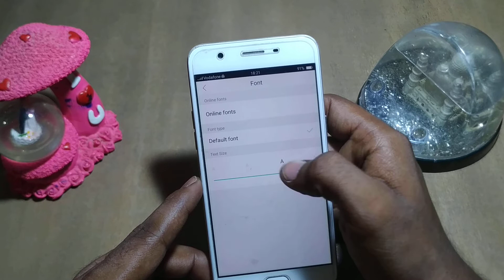how to change font size oppo F1 Plus